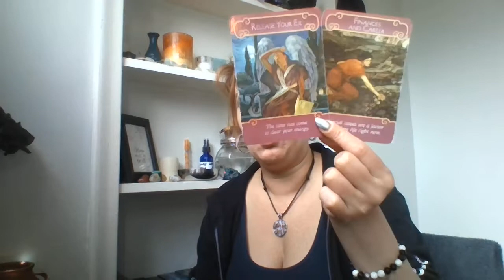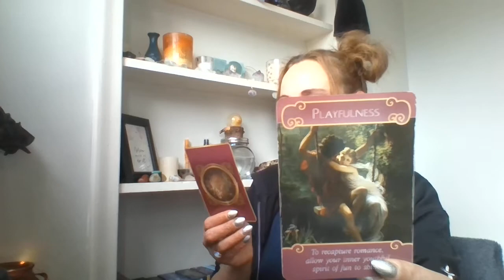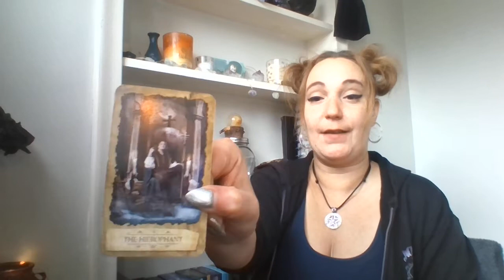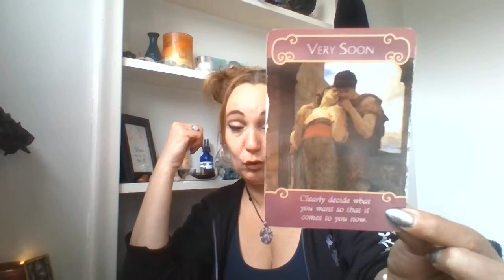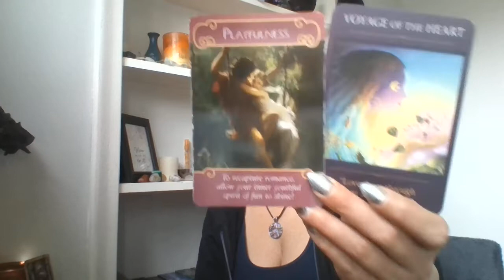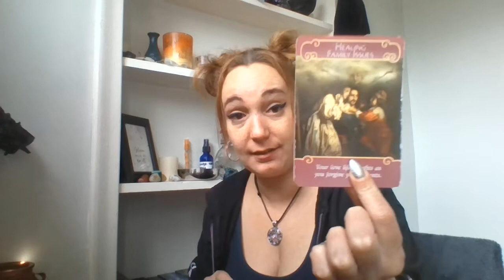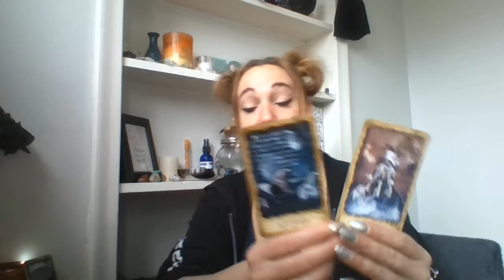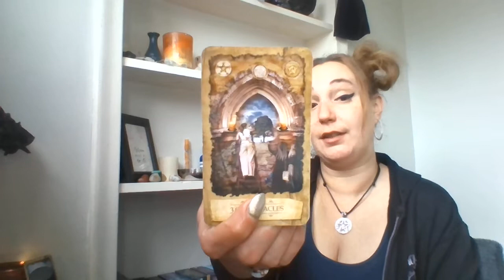🔮AQUARIUS JANUARY LOVE!💜💫 Stay focused! 💫Explore your feelings!💫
⏳Time Stamps
Singles- 0:56
Couples- 11:10

💫Please, do not give your power up to a reading or a reader. This reading was created for you to use your own intuition on what resonates with you the best. The future is not set in stone, it can always change. You have free will and can effect the outcome of any reading based on the choices you make.

I am not a licensed therapist or professional doctor. If you need serious help, or medical attention, please seek out a professional in those areas.

🃏Decks Used (All can be found on Amazon the links are below)

Racquel